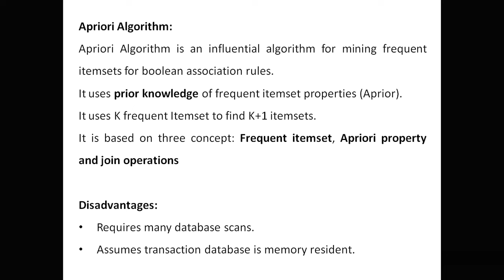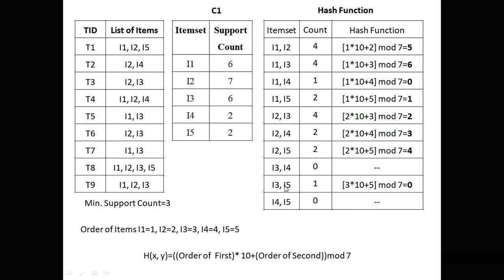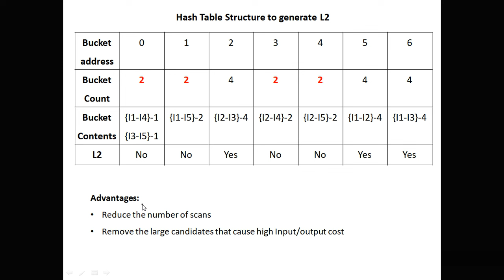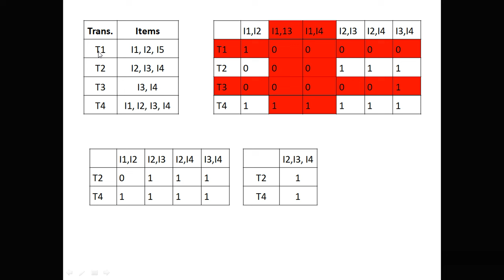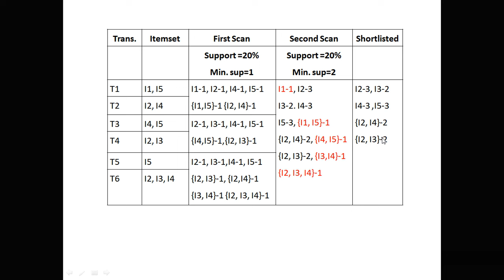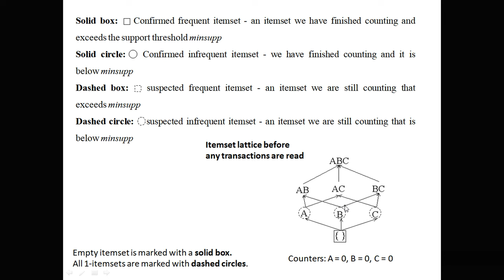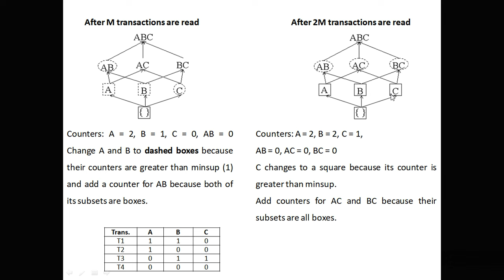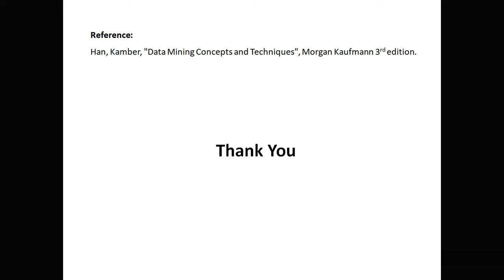Improved Apriori Algorithm in data mining, hash, partitioning, sampling, reduction, DIC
Improved Apriori Algorithm in data mining
This video explains various ways to enhance performance of Apriori Algorithm. Techniques are hash table construction, sampling, partitioning, transaction reduction, dynamic itemset counting
It is part of Association Rule Mining, Data Mining